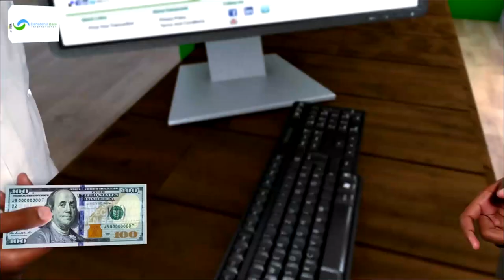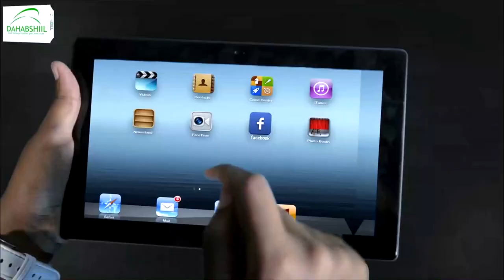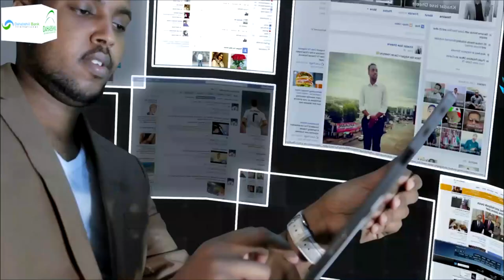Dowladda federaalka soomaliya ayaa soo saartay go'aan ku aadan qaadka miirooga ee kenya.